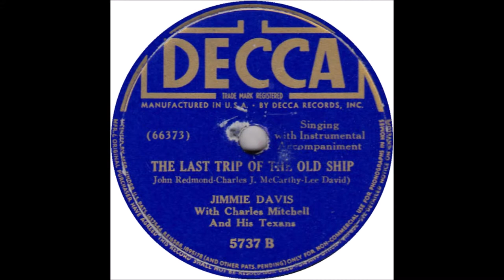Jimmie Davis - The Last Trip Of The Old Ship (1939).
(Written by John Redmond - Charles J. McCarthy - Lee David).

Recorded 2 September 1939 Rice Hotel, 917 Texas Ave., Houston, TX - Jimmie Davis [vcl solo], Tex Swaim [gt], Charles Mitchell [el steel gt], Hershel Woodal [bass], Lonnie Hall [fiddle], Bob Dunn [trombone].